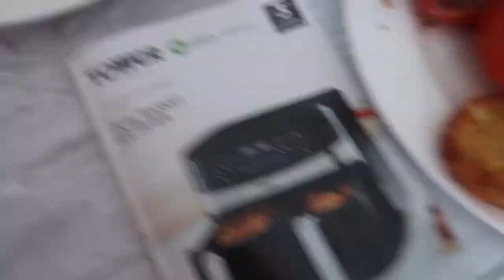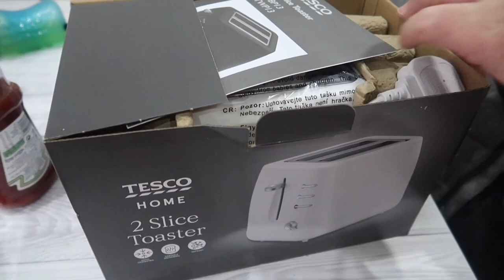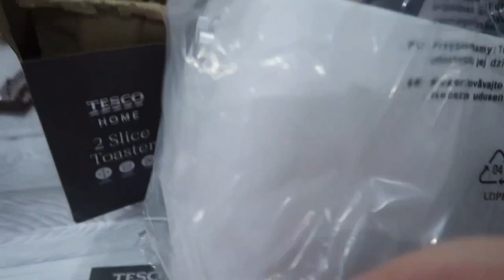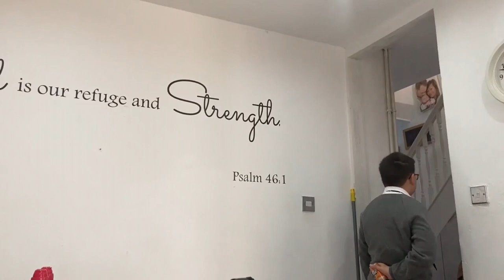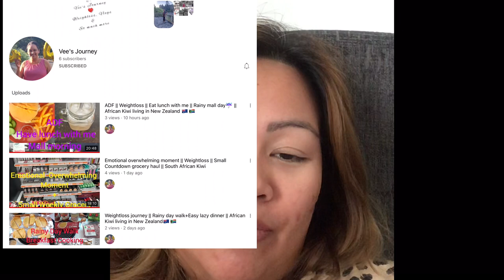£13 TESCO TOASTER UNBOXING | FAMILY BIKE RIDE 😃